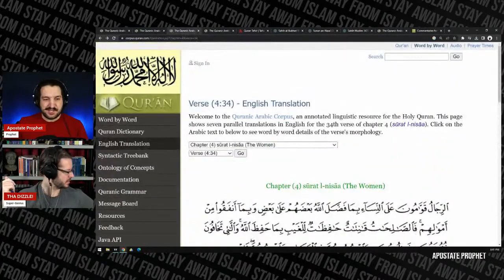David Wood's teddy bear abuse